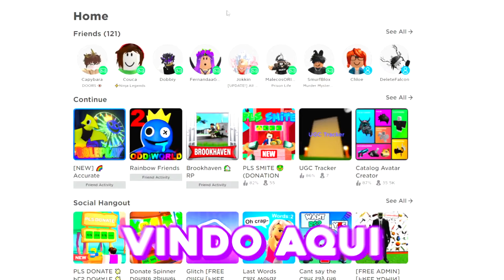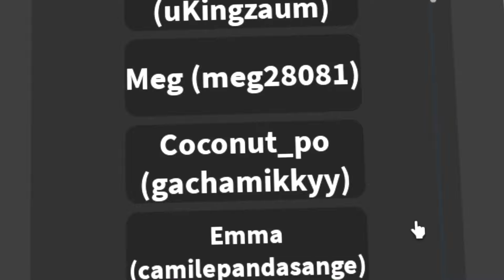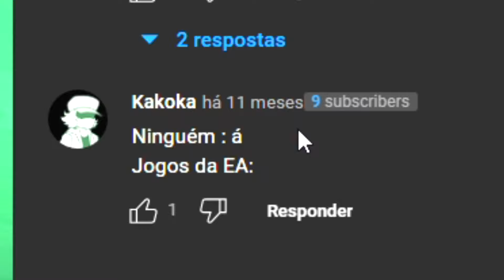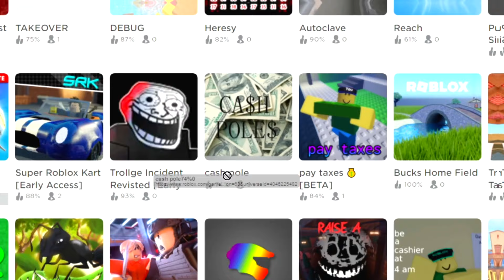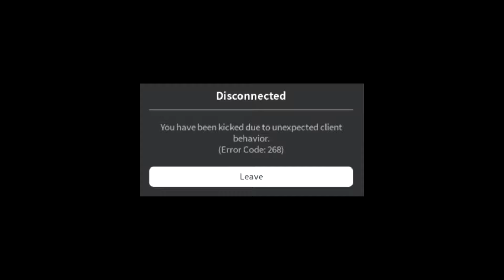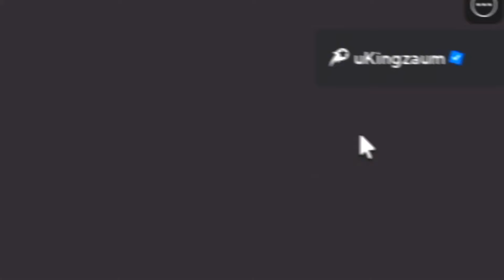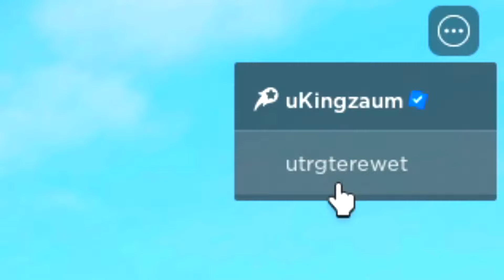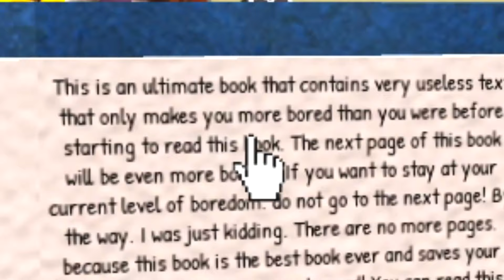TEM QUE PAGAR pra JOGAR ROBLOX?